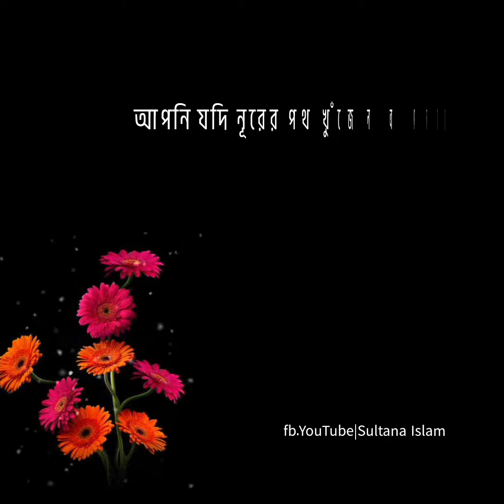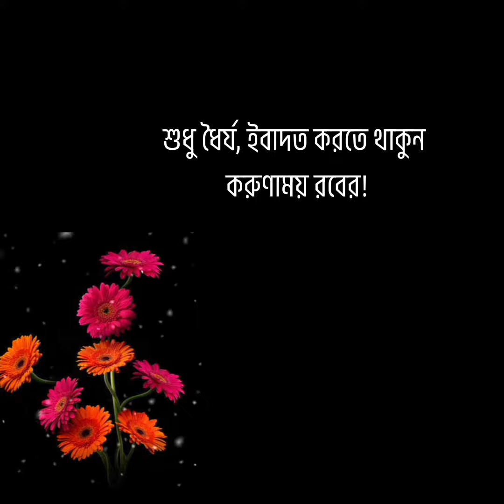পাপ তো করেই ফেলি